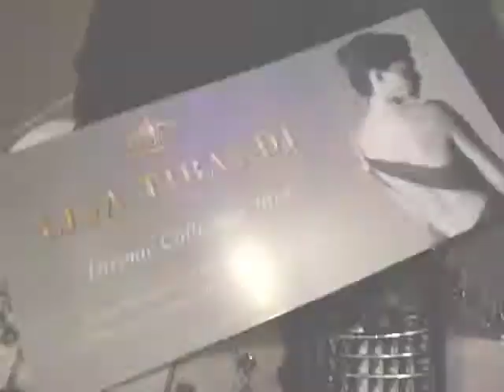Fashion Show: Lisa Tibaldi 2012/2013 in Monaco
Here's a snap of the Lisa Tibaldi fashion show in Monaco during the MCFF (Monte-Carlo Fashion Fair) and the MICS (Monaco International Clubbing Show) - November 9th, 2012 at the Grimaldi Forum. Enjoy the show x M